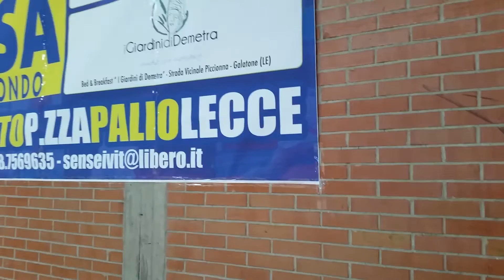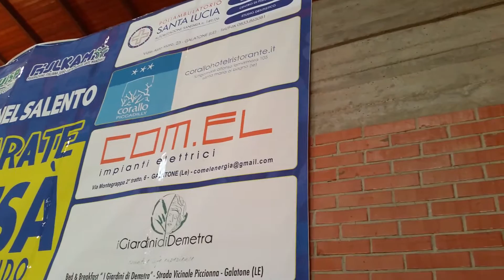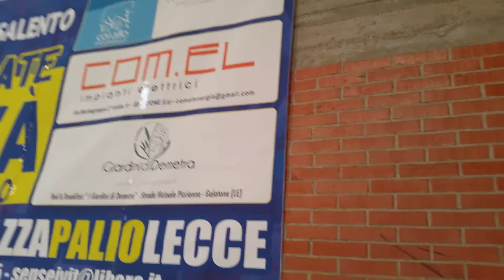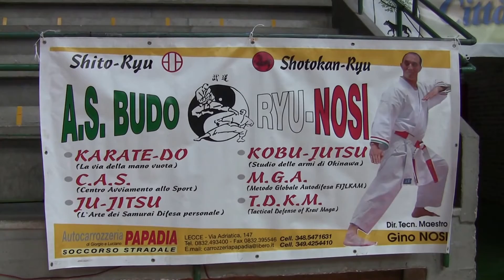Stage di Karate con Luigi Busà (Pluricampione del Mondo)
Lecce - 15 maggio 2016 - Palazzetto dello Sport (Piazza Palio) - Il "Dojo Bushi" Galatone ha organizzato per la prima volta nel Salento uno stage di Karate con Luigi Busà (Pluricampione del Mondo) - Interventi di Vittorio Tarantino (C.N. V Dan - Direttore Tecnico  "Dojo Bushi" Galatone), Luigi Busà (Pluricampione del Mondo), Gianfranco Galluccio (Presidente UISP Lecce) e Gino Nosi (C.N. VI Dan - Delegato provinciale Fijlkam) - Video di Mauro Longo